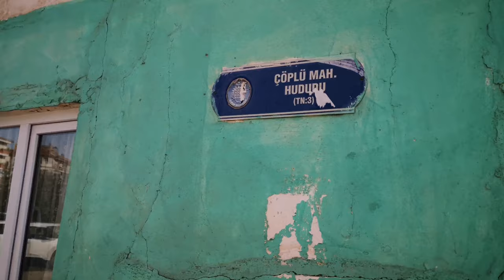Çorum - Devane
Devane Mahallesi eski halini her geçen gün kaybediyor  . Severek sokaklarını dolaştığım ve fotoğrafladığım yerler  . Samimiyetin kol gezdiği .. İnsanların iç içe olduğu o anlar artık kalmadı gibi bu sokaklarda . Birçok sokağı tarihi dokusu ile insanların ruhuna dokunan bu sokaklarda kalmadı eski halinden . Geniş geniş caddeler arasında  . Yüksek katlı apartmanlar arasında kayboldu artık o samimiyet ..